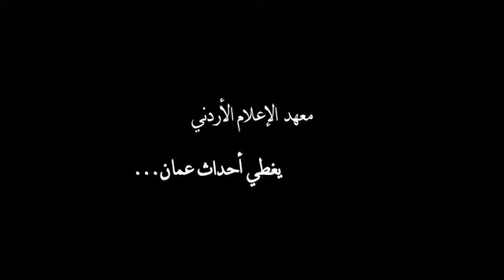في شوارع الأردن، الأشياء كما هي ( معهد الإعلام الأردني)